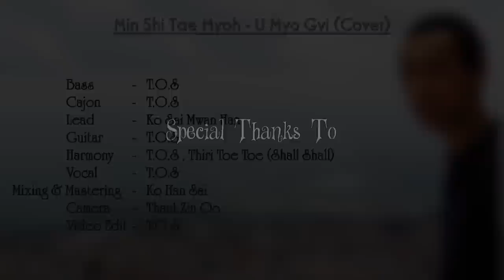မင်းရှိတဲ့မြို့ (Min Shi Tae Myoh) - U Myo Gyi (Cover By Thet Oo San)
This is my cover of U Myo Gyi's "Min Shi Tae Myoh" from his latest album "Changes".
And it's also the eighth cover I've made in my home studio on my own!
I tried my best on both Audio & Video. But I admit, I can't sing very well like U Myo Gyi ( Caz he's the best :D )
Let me know what you think, shoot me some feedback~! :)

Mixing & Mastering - Ko Han Sai (A & S Studio)
Bass, Cajon, Guitar, Vocal - Thet Oo San
Lead             - Ko Sai Mwan Han
Harmony     - Thet Oo San, Thiri Toe Toe
Camera        - Thant Zin Oo
Video Edit    - Thet Oo San
\m/